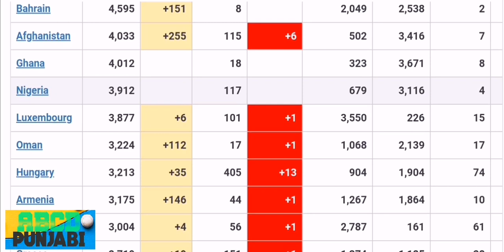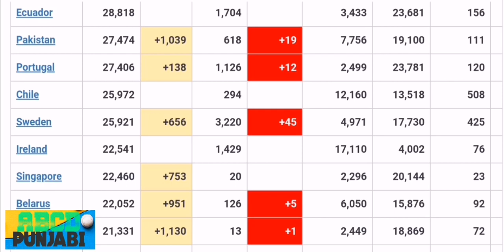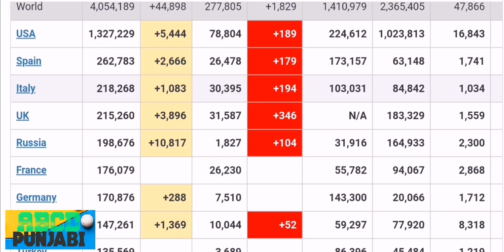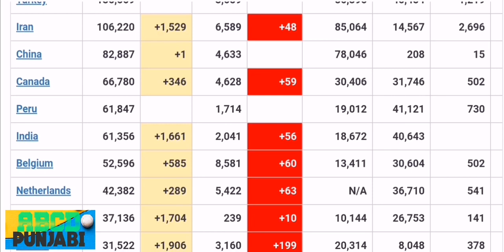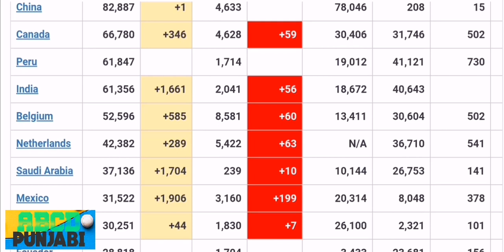Italy vich 103031 thik ho gye te | Aaj di report